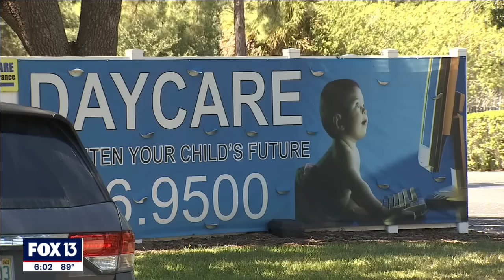Florida daycare worker arrested after video appears to show her abusing babies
Deputies say a Hillsborough County daycare worker was caught on video hitting two children in her care and even dropping one of them, leaving him with a broken leg.